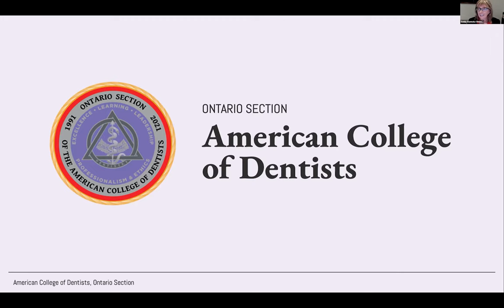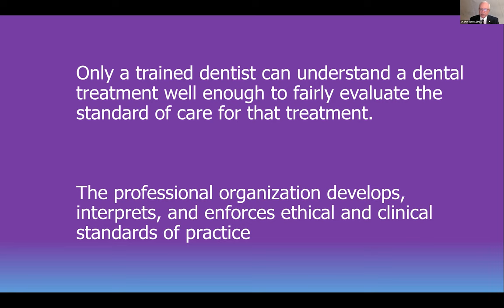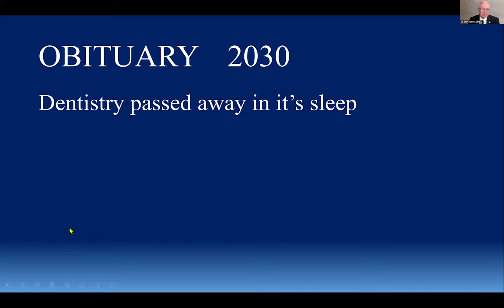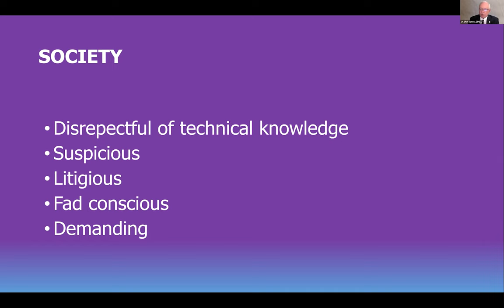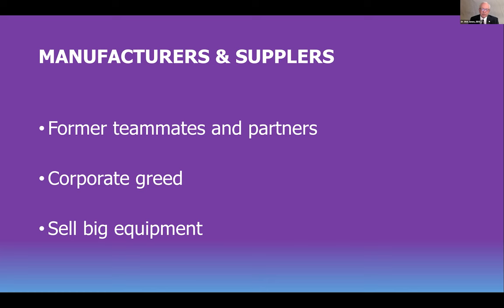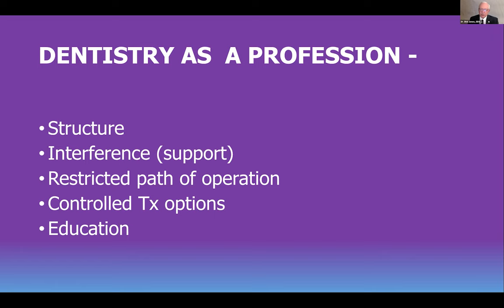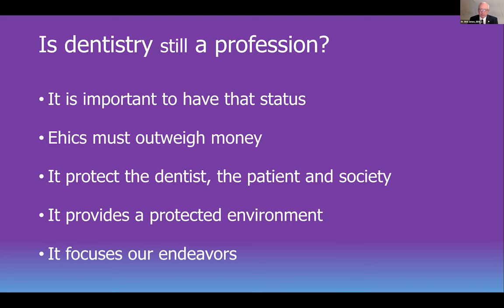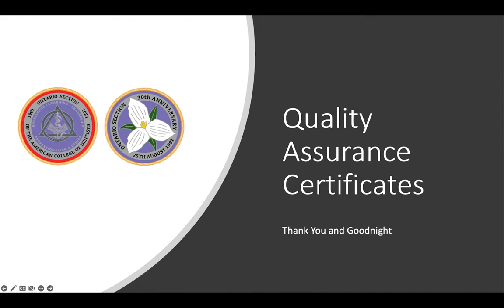ACD (Learning) Happy Hour: ACD Ontario Section, Dr. Emo Rajczak Ethics and Professionalism Lecture 1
Should Dentistry be a Profession or a Business? by Dr. Richard Jones, President of the ACD Foundation and Immediate Past President of the ACD.